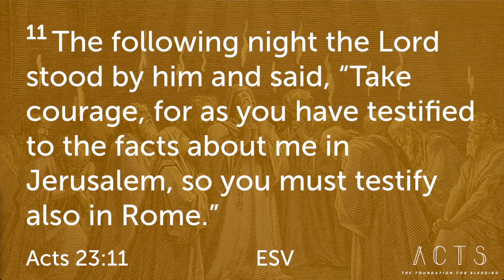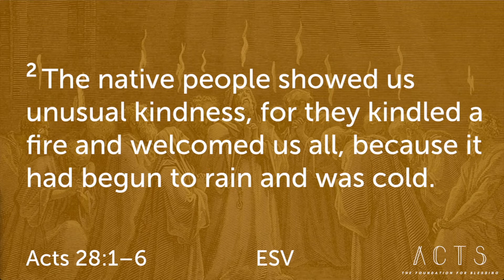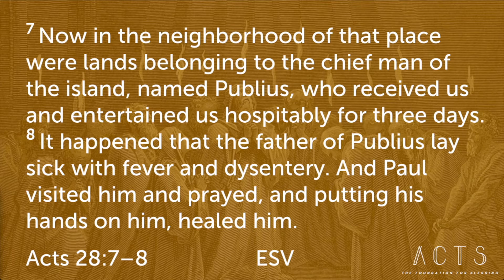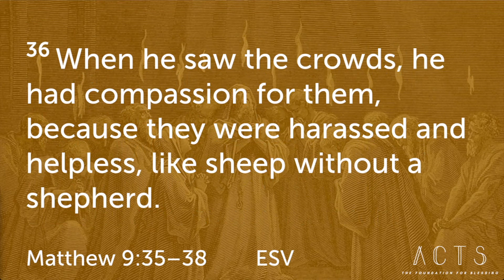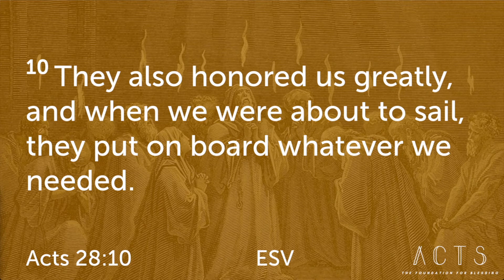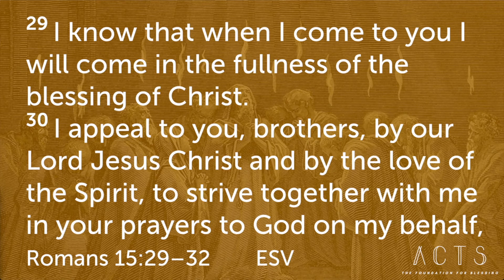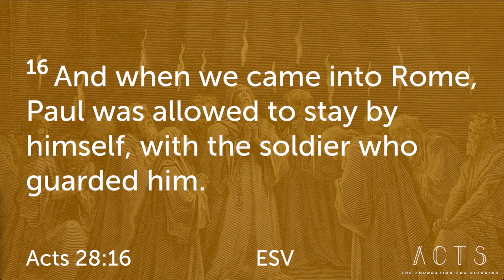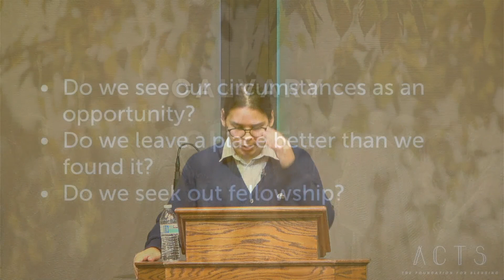Mission Minded Journey Acts 28:7-15